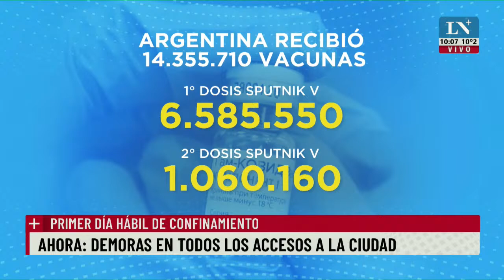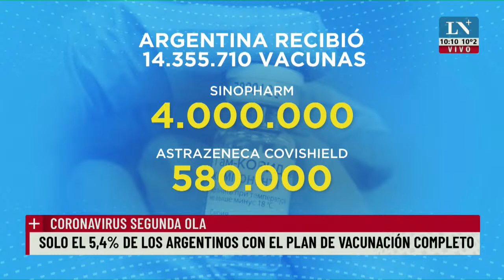Demoras en todos los accesos a la Ciudad de Buenos Aires. Primer día hábil de confinamiento.